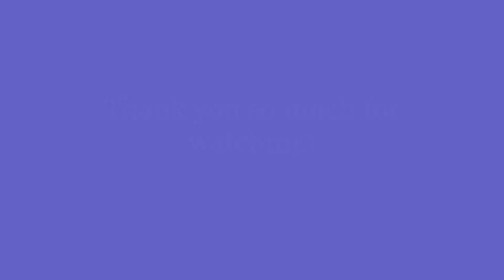Trump Hiking Trail - Rancho Palos Verdes, California👍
Trump Hiking Trail - Rancho Palos Verdes, California 👍@eatgreensforlife9651